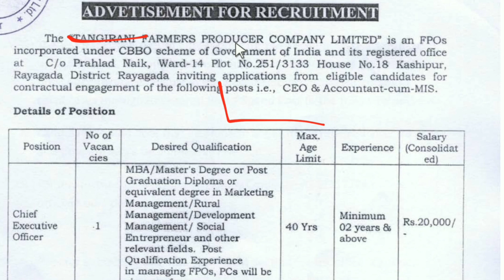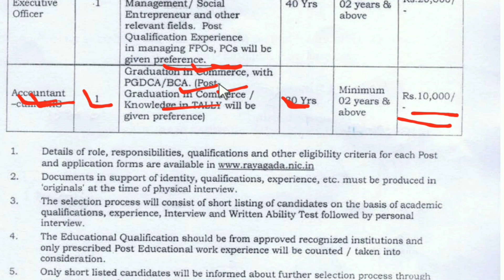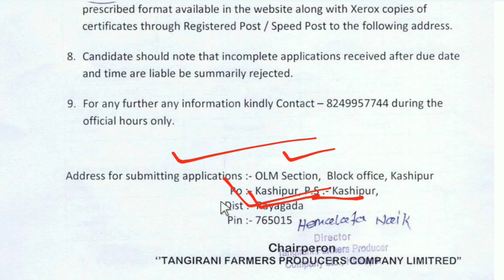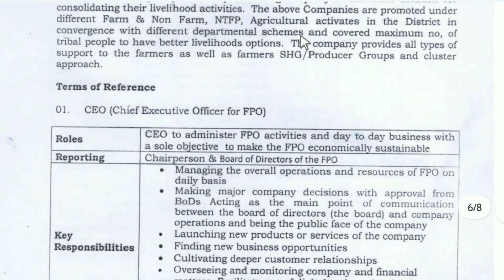Odisha Producer Company Jobs || CEO And Accountant || Odisha Private Jobs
Odisha (India)